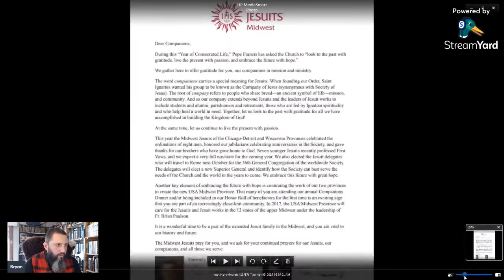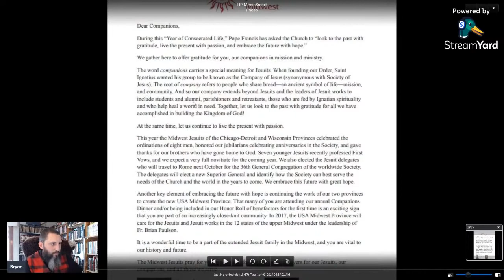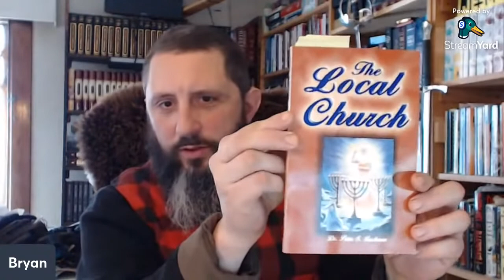The Future Of This Channel